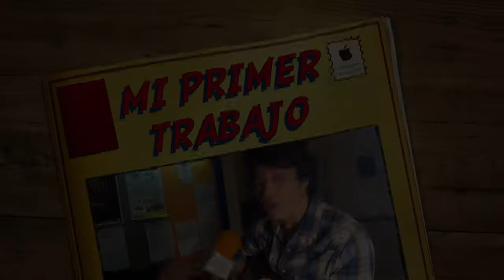Mi primer trabajo con Adán Allende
Nos encontramos en los pasillos del CEA con el egresado Adán Allende que nos cuenta su experiencia al salir de la escuela.